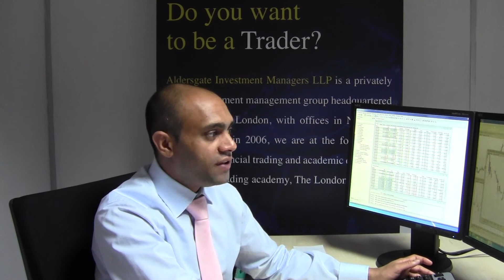Aldersgate Trading Daily Market Cap 7-6-2012